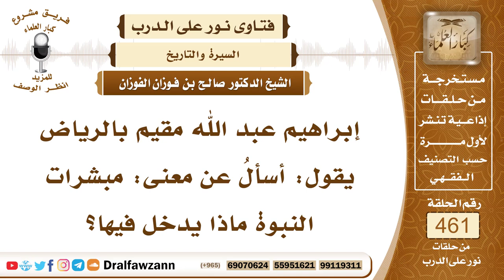6537- ما المراد بـ مبشرات النبوة؟ - الشيخ صالح الفوزان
"6537- إبراهيم عبد الله مقيم بالرياض يقول: أسألُ عن معنى: مبشرات النبوة ماذا يدخل فيها؟
الجواب:المبشرات وهي الرؤى الصالحة، الرؤى الصالحة سماها النبي ﷺ بالمبشرات المبشرات بالخير.أما النبوة فإنها لا تحصل إلَّا للأنبياء عليهم الصلاة والسلام.
السيرة الذاتية:
للاشتراك في قناة الشيخ صالح الفوزان

14_ الشيخ محمد أمين الشنقيطي
يتيوب

15_سماحة المفتي عبد العزيز آل الشيخ
 يوتيوب

رئيس الفريق
لمشروع كبار العلماء